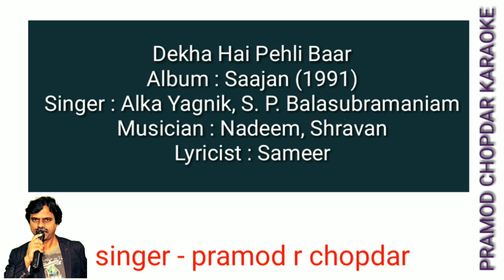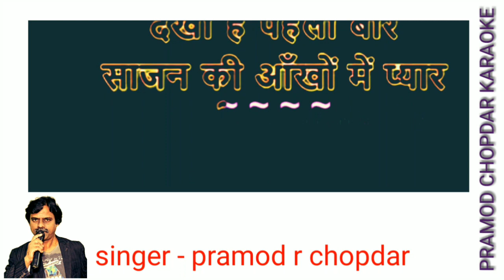Dekha Hai Pehli Baar Full Song With LYRICS | Saajan | Salman Khan, Madhuri Dixit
Song : Dekha Hai Pehli Baar
Singers : Alka Yagnik & S P Balasubramaniam
Lyrics : Sameer
Director : Lawrence D'Souza
Producer : Sudhakar Bokade
Movie : Saajan
Star Cast : Sanjay Dutt, Madhuri Dixit, Salman Khan, Lakshmikant Berde, Kader Khan, Reema Lagoo, Pankaj Udas & Others

प्रमोद चोपदार
singer & composer